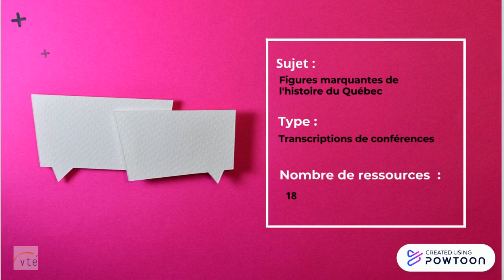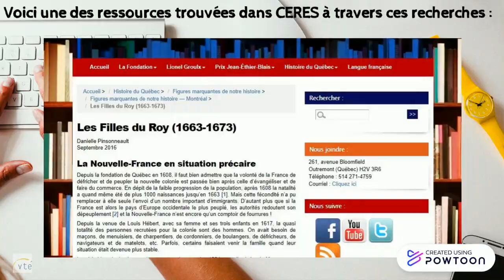Les figures marquantes de l'histoire du Québec / Capsule 3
Capsule de présentation de ressources éducatives libres du catalogue CERES pour l'apprentissage autour des figures marquantes de l'histoire du Québec. Pour vos recherches, rendez-vous sur